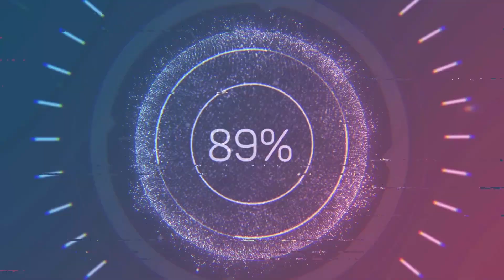José Joaquim Emerico Lobo de Mesquita (1746-1805) - Missa em Fá Maior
Composer: José Joaquim Emerico Lobo de Mesquita (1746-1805)
Work: Missa em Fá Maior (c.1780)
Performers: Karine Serafin (soprano); Vincent Lievre-Picard (tenor); Pedro Couri Neto (contratenor); Marcelo Coutinho (baritono); Orquestra Barroca do 16º Festival Internacional de Música Colonial Brasileira e Música Antiga de Juiz de Fora

Engraving: John Mawe (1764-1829) - View of the palace and great square of Rio de Janeiro in Brazil (1823)

José Joaquim Emerico Lobo de Mesquita
(Vila do Príncipe [now Serro, Minas Gerais] 12 October 1746 - Rio de Janeiro, April 1805)

Brazilian composer and organist. Son of the Portuguese José Lobo de Mesquita and his slave Joaquina Emerenciana, he was active in the province of Minas Gerais during the latter part of the 18th century, spending most of his life at Arraial do Tejuco (now Diamantina), where he settled in about 1776, and Vila Rica (Ouro Prêto). In 1788 he entered the brotherhood of Nossa Senhora das Mercês dos Homens Crioulos in Arraial do Tejuco, confirming that he was a mulatto. He served as organist at the church of S Antonio (1783-4), at the Ordem Terceira de Nossa Senhora do Carmo (1787-95) and was apparently the first organist of the Irmandade do Ss Sacramento, all in the same city. In 1798 he moved to Vila Rica, where he worked as a composer, conductor and organist of the same Ordem Terceira brotherhood as well as for the brotherhood of the Matriz (main church) of Nossa Senhora dos Homens Pardos. There he was appointed alferes (a military rank corresponding to second lieutenant) of the Terço de Infantaria dos Homens Pardos. In 1801 he moved to Rio de Janeiro, where he held the post of organist at the church of Nossa Senhora de Carmo until his death. Mesquita was the most prolific composer of the Brazilian captaincy. The oldest manuscripts found to this date bear the date 1779 (Antiphona regina coeli laetare and Antiphona zelus domus tuae), but many works were copied throughout the 19th century in Minas Gerais and São Paulo as well. Mesquita cultivated primarily an individual homophonic concertante style, whose components often recall European Classical practices, and ‘possessed an extraordinarily expressive and advanced technique for his epoch’ (Lange, 1965). He is the only composer whose works are found in all of the sacred music archives of Minas Gerais, in several regional centres. In recognition of his importance, he was made the patron of Chair no.4 of the Brazilian Academy of Music.